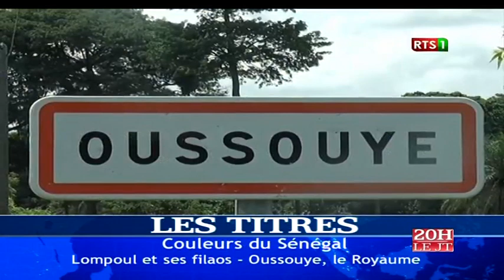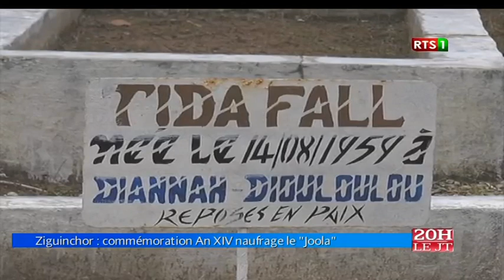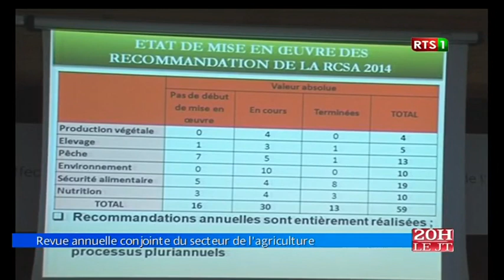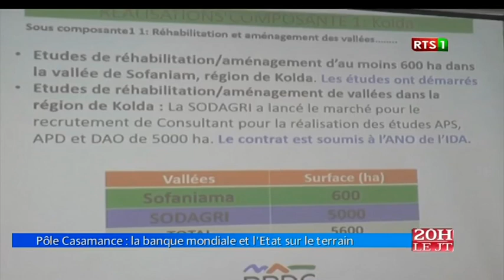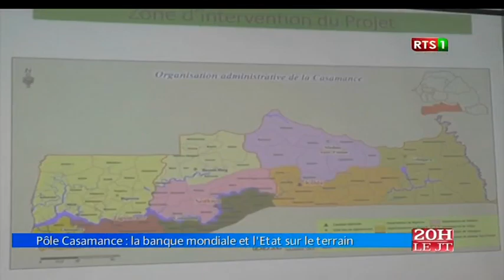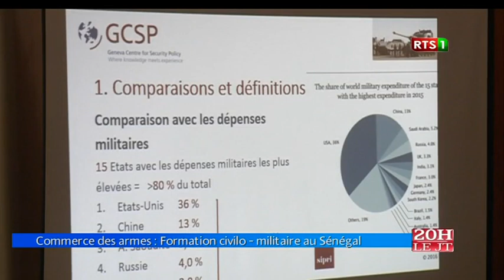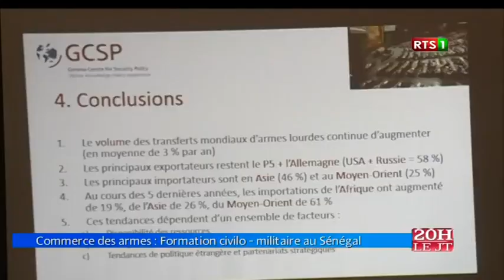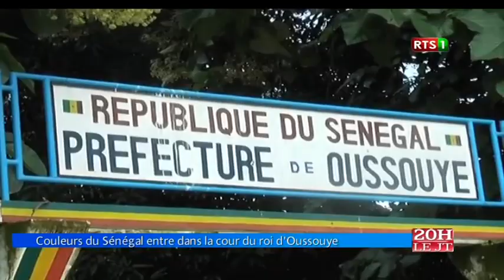JT Officiel 20H de la RTS1 du lundi 26 sept. 2016